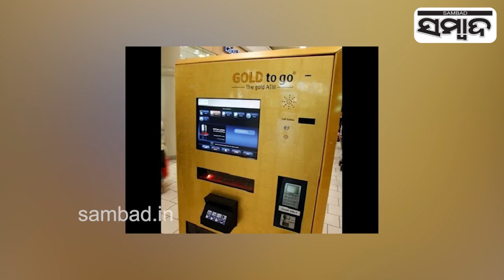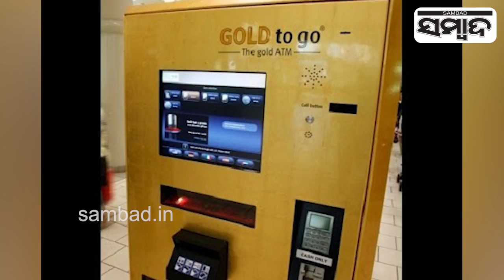India''s first Gold Atm Machine Launched In Hyderabad | Sambad